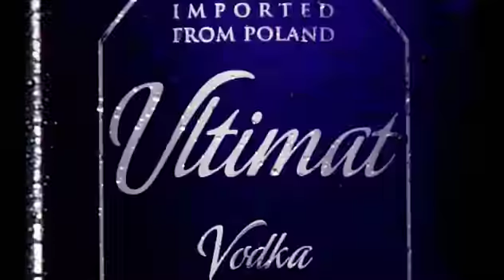Ultimate Vodka, Patron Brands Premium Vodka introduction video. Black Bag Films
We shot this as an introductory video to be shown at the Ultimat Vodka Premier Gala Party in Chicago at the Four Seasons Hotel Ballroom. It was displayed on giant screens throughout the event.